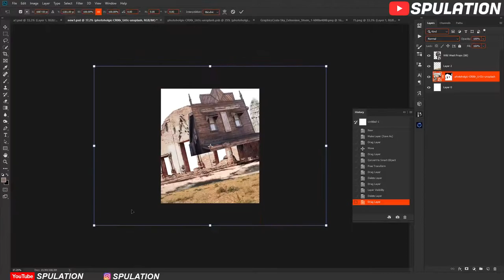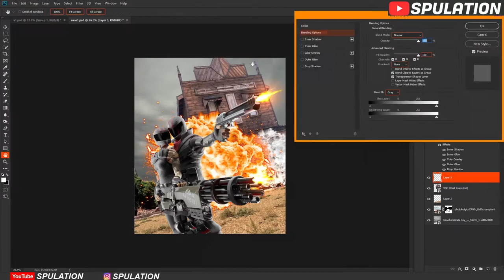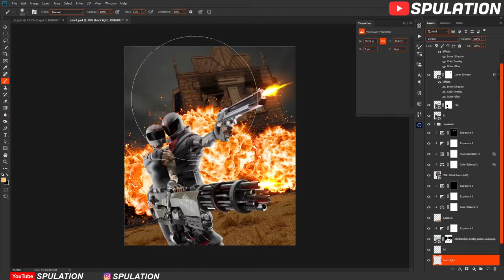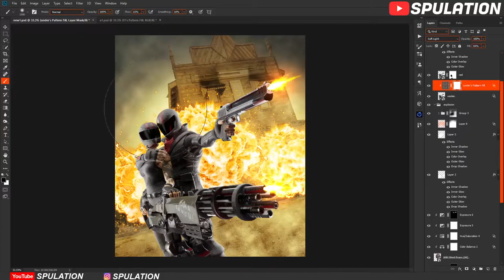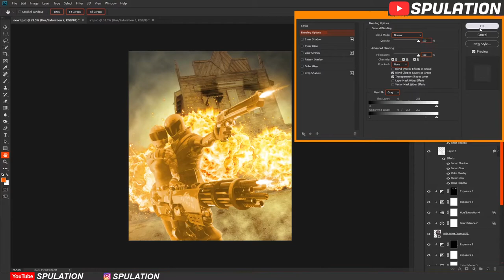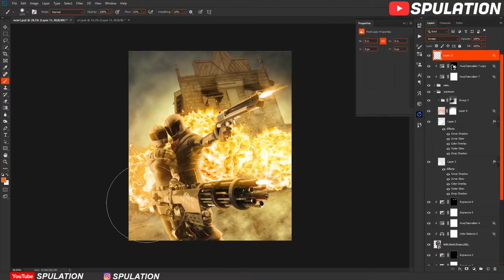BURNOUT COUPLE (FORTNITE) | SpeedArt (Photoshop)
I hope you've enjoyed it !